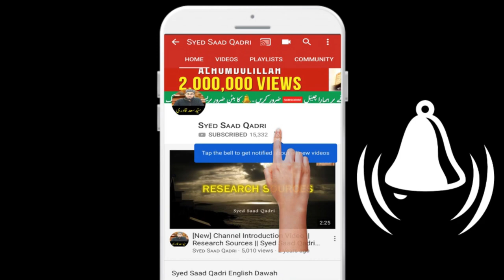Bandoon se Itna Pyar